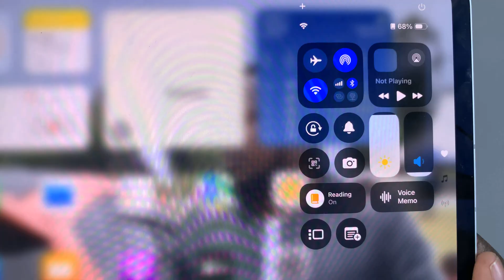How To Mute & Unmute iPad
Learn how to mute and unmute iPad.

Muting and unmuting your iPad is a simple yet essential skill that can help you manage notifications, sounds, and distractions more effectively. Whether you need to silence your device for a meeting, or class, or simply for some quiet time, this guide will walk you through the various methods to mute and unmute your iPad.

How To Mute & Unmute iPad (Control Center)

1: Begin by accessing the Control Center. Simply, swipe down from the top-right corner for newer iPad models, or swipe up from the bottom edge if you're using an older iPad model.

At this point, within the Control Center, look for the bell icon. This icon represents the mute function.

When the icon changes to indicate a slash through the bell, it means the iPad is muted. This will silence system sounds, notifications, and alerts. To unmute it, simply tap on the icon again and your iPad will be unmuted.

How To Mute & Unmute iPad (Settings)

1: To begin, unlock your iPad and navigate to the home screen. Here, locate and tap on the Settings app icon. The icon typically resembles a gear or cogwheel, making it easily identifiable among your apps. Once you've opened the Settings app, scroll down the menu to find the Sounds option. Tap on this option to proceed.

2: Within the sounds settings, you'll see the "Silent Mode" option. You'll notice a toggle switch next to the option. To mute your iPad, simply toggle the switch to the ON position. However, if you'd like to unmute the iPad, simply toggle the switch to the OFF position.

Apple iPad Pro 13-Inch (M4):

Apple iPad Pro 11-Inch (M4):

Cell Phone Tripod Adapter